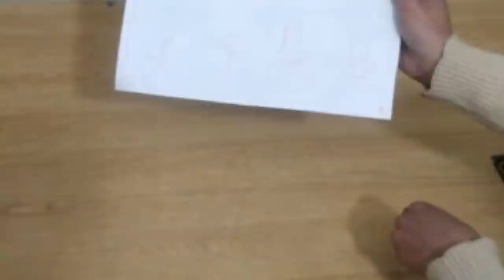D.I.Y Beautiful Designer Dupatta Making||Designer Dupatta by Rabia Ahmed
In this video you will see:
beautiul dupatta making at home
designer dupatta diy